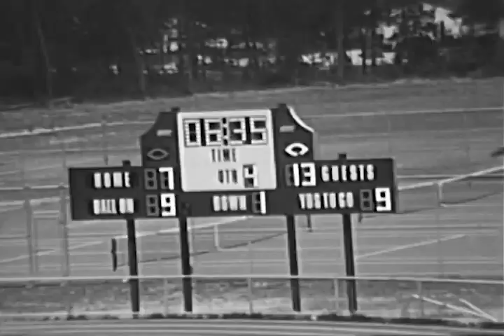1981 Lacey 7 Toms River South 21 2H